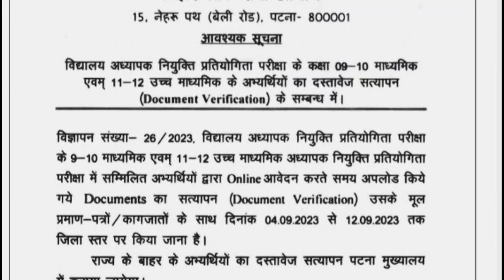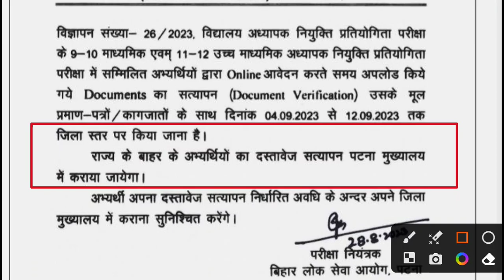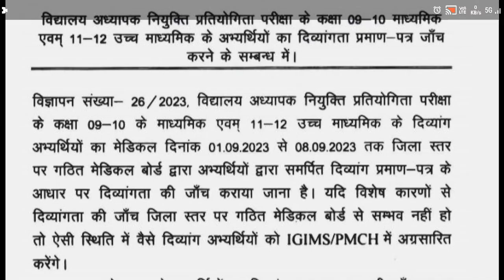BPSC TRE DOCUMENTS VERIFICATION कार्यक्रम घोषित। Bihar Teacher Result Latest News । BPSC TRE DV News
Aaj Ka Topic:- BPSC  TRE DOCUMENTS VERIFICATION कार्यक्रम घोषित। Bihar Teacher Result Latest News । BPSC TRE DV News

About Video:
BPSC TRE DOCUMENTS VERIFICATION कार्यक्रम घोषित,
 Bihar Teacher Result Latest News,
BPSC TRE DV News TODAY,